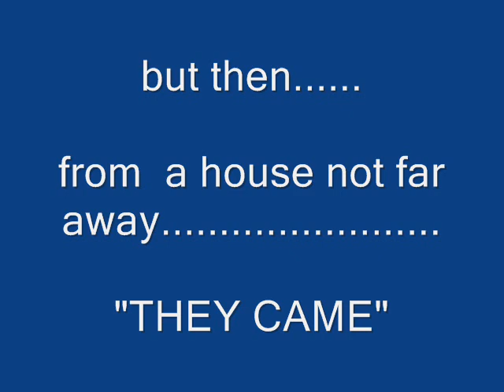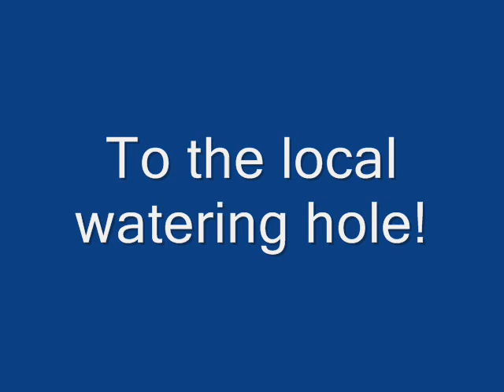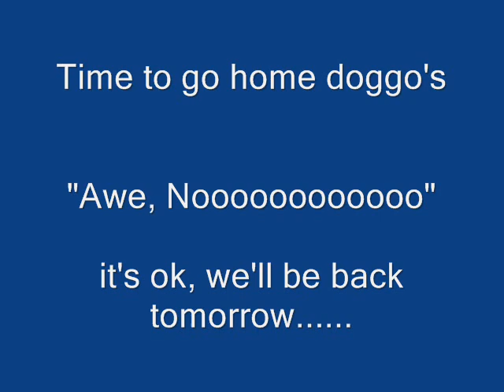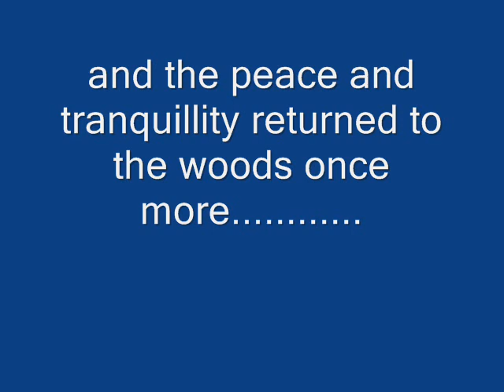Jet is a quiet dog, he can't get a word in edge ways!!!!!!!!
Jet and Amber and the local National trust. it used to be such a quiet place :)